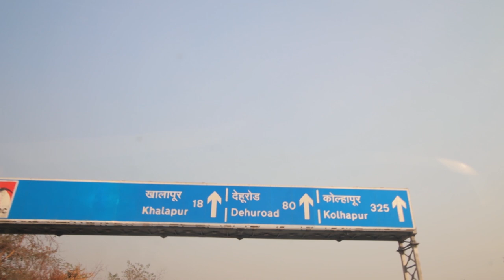Mumbai to Karnataka 1000km by Road Haalat kharab ho Gayi | Shirish Vlogs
Mumbai to Karnataka 1000km by Road Haalat kharab ho Gayi Do watch

I live in Mumbai and love making vlogs, short movies editing.

1 SUBSCRIPTION & LIKE WILL HELP ME TO GROW .